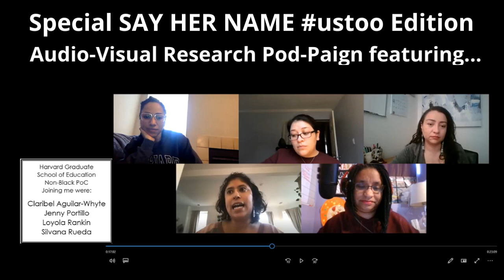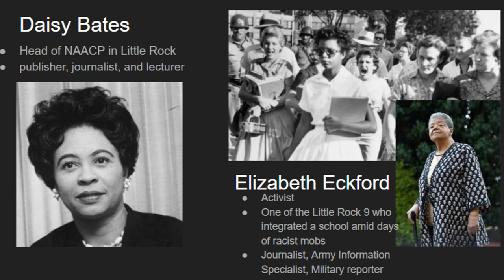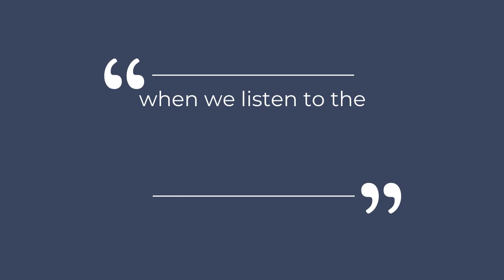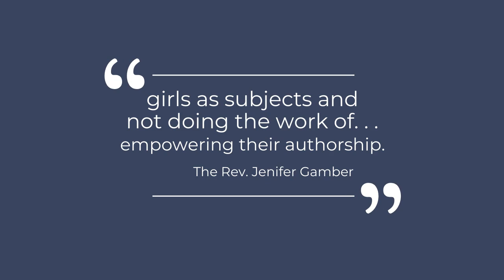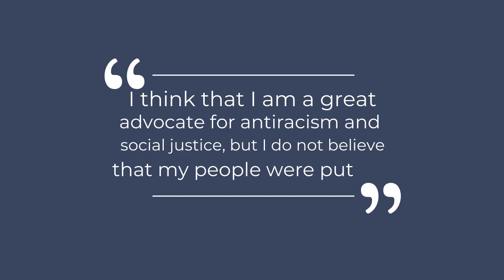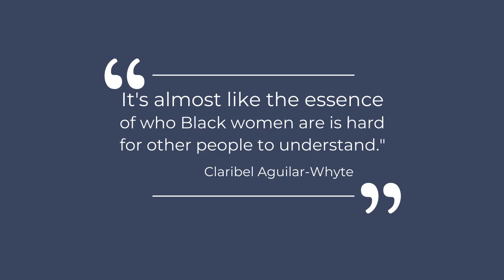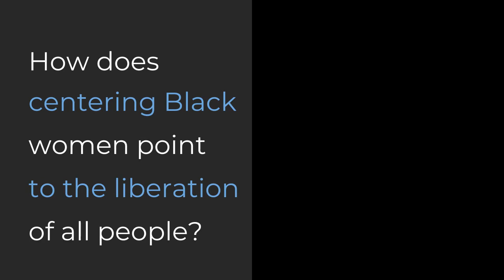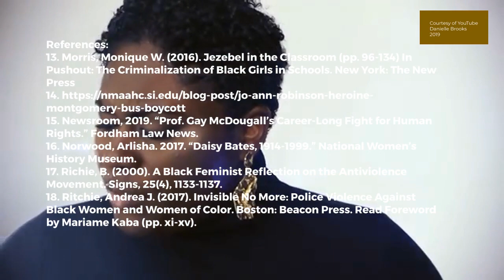Say Her Name: Centering vs. Erasure of Black Women Harvard grad school podcast PodPaign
Harvard Graduate School of Education (HGSE) course, Say Her Name: From Tituba to Breonna Taylor - Race, Gender, and Punishment, fall 2020 with professors Kaia Stern & Janelle Fouche

Instead of a standard paper for the final project, I chose to do "bring a research paper to life" and made an audiovisual "Pod-Paign" production focusing on:
The Juxtaposition of Black women's need for centering vs. their erasure. More specifically my research posed these questions:
"How does centering the ways in which Black women live and love, survive, and struggle for freedom point toward the liberation of all people?
How and why is it that Black women, a group of people so pivotal to the well-being of so many other groups, so crucial to this country, so impossible to NOT SEE, have historically been and continue to be invisible often in society? Why are they largely erased?
What if they were centered as often instead?"
*This is a special edition of the Daily Border Crossings (DBC) podcast, which is usually audio only. DBC merged with an HGSE course final to create an audiovisual Pod-Paign (podcast+campaign). (I know, I know...You like the term I coined, right?) :) with interviews with experts (below) and fellow grad students -- women of color who are not Black.
Also promotes campaign ustoo, which I started to Remember, Recognize, Respect, & Regard Black women.

Also, work and thoughts cited from Dr. Bettina Love, Dr. Kimberle Crenshaw, Dr. Janet Bell, Danielle Brooks, and more.